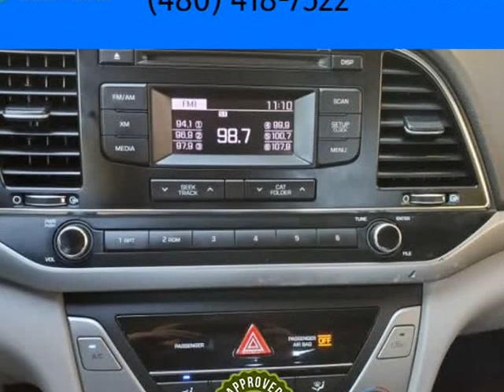2017 Hyundai Elantra SE Clean CarFax plus Bluetooth! (Tempe, Arizona)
Appointment Only
Tempe